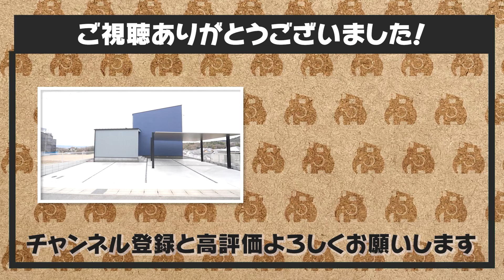【ルームツアーvol.38】夫婦のこだわり満載！開放感のあるほぼ平屋のお家／明るく開放感抜群の吹き抜けのLDK／パソコン2台置きもできる秘密基地的空間／岐阜注文住宅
▼動画の目次
00:00　ルームツアースタート！
00:44　[敷地・延床]　敷地80坪・延床31坪のほぼ平屋
02:17　[外観]　塗り壁とガルバとレッドシダーでスタイリッシュに！
03:40　[玄関]　1.5帖のシューズクローゼットとベンチのある暮らしやすい設計
05:01　[洗面台]　ボウルも鏡もデザイン性の高いお洒落な空間
06:01　[トイレ]　優しい色合いの壁でお洒落度UP
07:11　[洗濯室兼脱衣室]　高窓があり部屋干し可能の明るい空間
08:00　[お風呂]　シックな壁とブラックの天井がかっこいい洗い場広めの1621サイズ
08:52　[収納]　廊下には何でもしまえる壁面収納がたっぷり
09:32　[ウォークインクローゼット]　ランドリーから近く家事ラクな2.5帖空間
10:22　[寝室]　グリーンのアクセントクロスがさわやかな明るい6帖
11:07　[LDK]　光が差し込む明るく開放感抜群の吹き抜けのLDK
12:12　[キッチン]　無垢の木とシックな天板のクールなウッドワンのキッチン
14:50　[パントリー]　キッチンの横で便利なパントリーは後々ロールスクリーンで隠すこと可能◎
15:26　[回遊動線]　主寝室には2カ所ドアがありリビングからもアクセスできる！
15:41　[書斎]　主寝室横にはL型デスクのパソコン2台置きもできる秘密基地的空間
17:15　[カウンター]　キッチンの腰壁はカウンターとしても使え夫婦の会話が弾む設計
18:44　[アイアン手すり]　ダイヤモンド型の世界に一つの家ZOUだからできる手すり！
19:00　[2階]　趣味の卓球専用スペースは開放的で唯一無二の空間設計
20:48　[庭]　高台にあり南側の庭は見晴らしがよく景色も抜群！
22:19　[リビング窓]　240㎝の高さのある大窓からの光で一日中明るく開放感的なLDK
24:04　[エンディング]　次回の動画もお楽しみに！

▼今回ご紹介したお家の施工事例はこちら

「ちょうどいい」が「すごくいい」
オシャレな注文住宅を岐阜県で建てるなら家ZOU！

家ZOUは東濃の岐阜県土岐市に事務所を構える地元密着の工務店です。
新築注文住宅、デザイン住宅、平屋住宅、二世帯住宅、ガレージハウスやアウトドアが楽しめる家づくりや
グランピングを自宅で楽しむGLAMPや規格住宅の家づくりを行っております。

‹施工エリア›
岐阜県土岐市、瑞浪市、恵那市、中津川市、多治見市、可児市などを中心に、それ以外のエリアも是非お気軽にご相談ください。土地探しのお手伝いから行っていますので、不動産にお悩みの方も安心してご連絡いただけます。

★イベント情報も更新中！